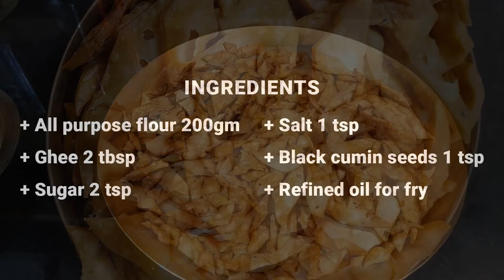মুচমুচে নিমকি|পুজোর দিনে বানিয়ে ফেলুন|বাড়িতে পুজোর আড্ডায় চায়ের সাথে মন ভরে যাবে|কুচো নিমকি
bengali traditional fritters is nimki..